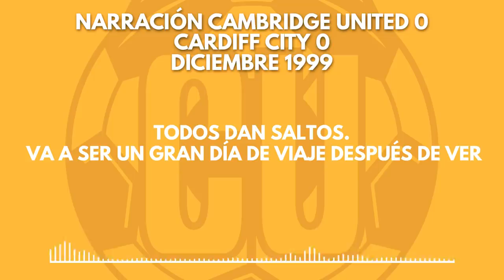LA LOCURA DEL CAMBRIDGE UNITED: PATADONES, HIPOTERMIAS Y BACON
No podíamos desaprovechar el gran estado de forma del CambridgeUnited para hacer un vídeo especial contándoos su historia. Y es que les han pasado todo tipo de cosas alucinantes.